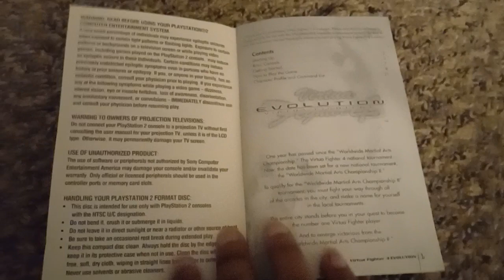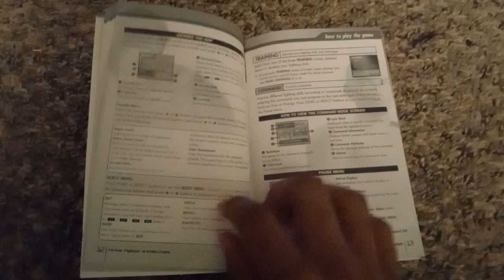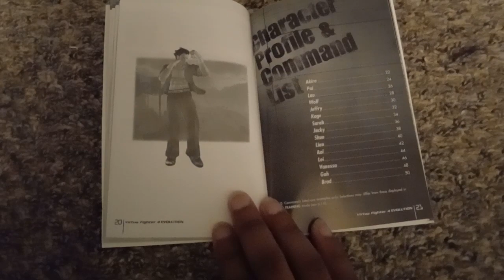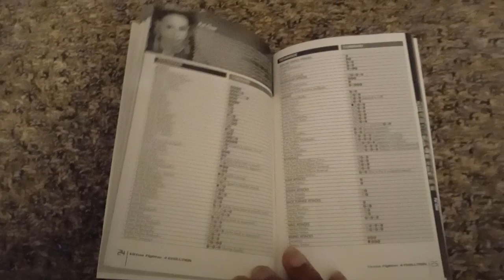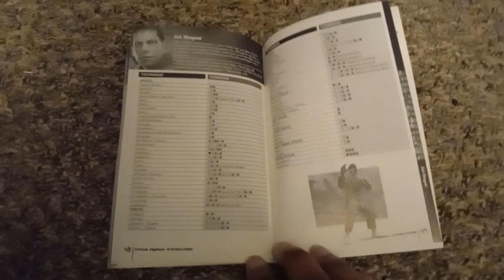Virtua Fighter 4 Evolution Instruction Booklet